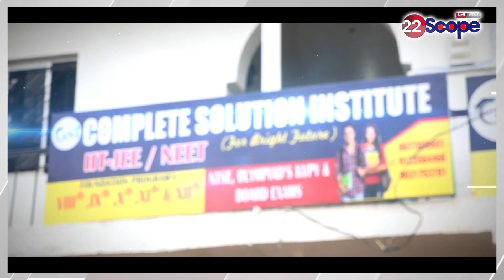BJP ने JMM पर कसा तंज, कहा-JMM की न्याय यात्रा प्रदेश के साथ क्रूर मजाक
BJP took a jibe at JMM, said- JMM's Nyay Yatra is a cruel joke on the state.
About Channel:
22Scope is a leading digital media platform of Jharkhand & Bihar. We are highly reliable and most trusted for political news, sports news, educational news, etc.

22Scope Live TV | 22 Scope | Hindi News | 22 Scope लाइव

CHANNEL AVAILABLE
JIO TV SETTOP BOX Channel No - 1475
VI
ROCK TV